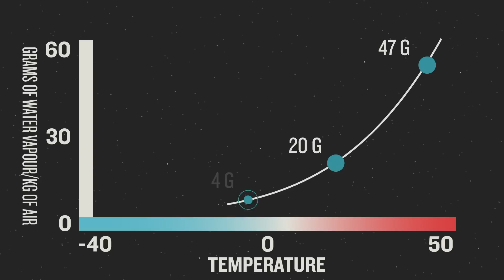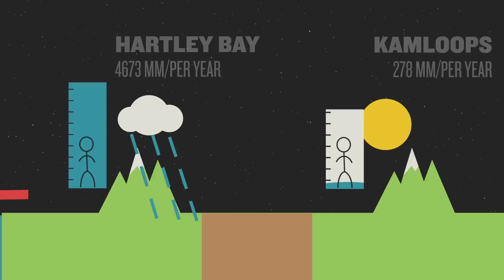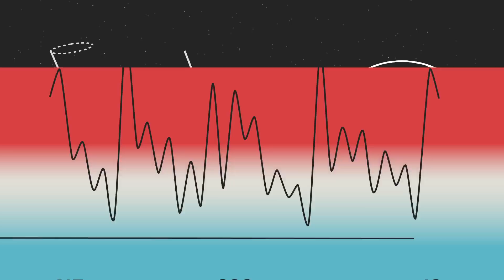Weather in British Columbia: Insights into Vancouver Weather, Winter and Warming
British Columbia weather is unique and that makes our winter and summer different from the rest of Canada.

The Pacific Ocean makes our weather forecasts warmer in winter and cooler in the summer. The earth has three weather cells - the Hadley Cell from the equator to the 30th parallel, the Ferrel Cell from 30 to 60 and the Polar Cell from 60 to the North Pole.

Kumtuks is a video blog that shares knowledge and explores new narratives. Some quotes and descriptors have been adjusted for clarity and brevity. If you would like to receive additional commentary and notices and support more videos

Sam Sullivan is a Member of the Order of Canada, a former Mayor of Vancouver and Member of the Legislative Assembly of British Columbia.